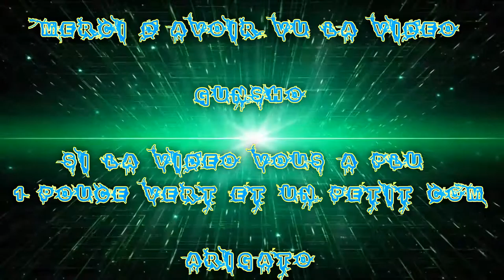(FR) Partie Sur BO3 Des Petits Youtubeurs En Force Ep 26 Mode Jeux : Jeux d'armes Ep 3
Pour aujourd'hui je vous Présente une Partie en ligne équipe PYF Sur Bo3

De moi Avec Taisho Hd, Bonezi, MrLanders, Kordrac  et je vous invite à allé sur leur chaîne !

Info Complémentaire !

Enjoy !! Gunsho !!